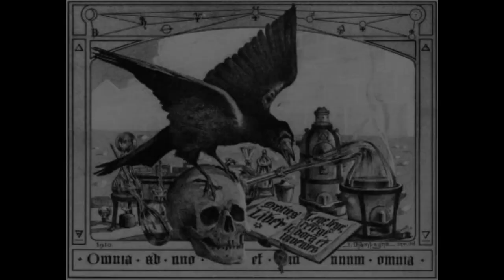L'inconscient: question politique la plus importante de notre époque?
Trois théories de l'inconscient, avec des exemples tirés de la science-fiction... et pourquoi c'est l'enjeu politique le plus important de notre époque.